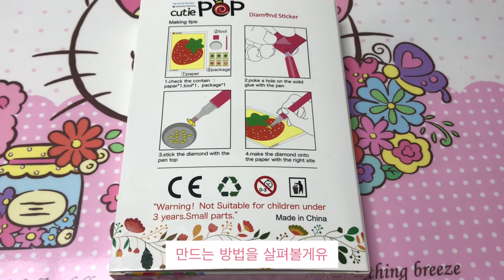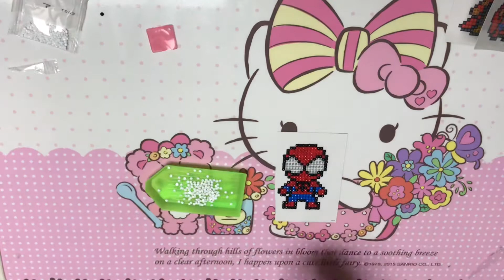구슬 십자수로 슈퍼영웅 만들기(cutie PoP diamond sticker)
영웅이 그려진 스티커에 색깔별로 구슬을 펜으로 찍어서 붙여서 자수를 완성할 수 있다. 노가다성이 강하고 다 붙인 십자수 스티커를 떼어서 다른 곳에 붙여 장식할 수 있는데, 구슬이 잘 떨어지는 단점이 있다. 접착력이 생각보다 강하지 않다